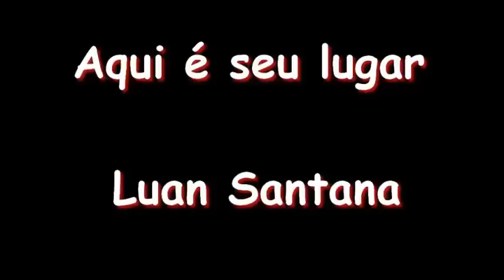AQUI É SEU LUGAR - LUAN SANTANA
Buddypoke - By Mari